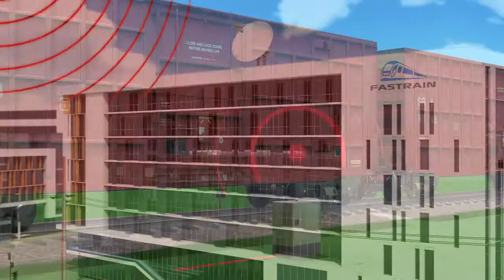Track IQ WPM - Wheel Profile Monitor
Wayside machine vision based wheel profile measurement system with high accuracy